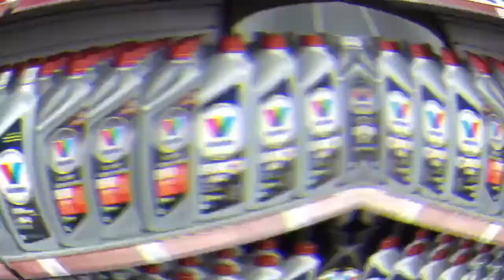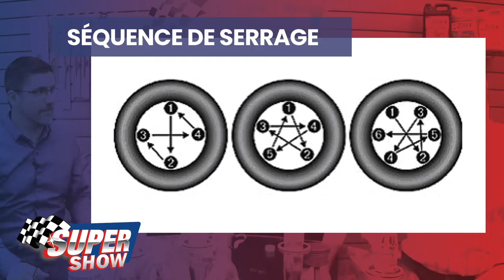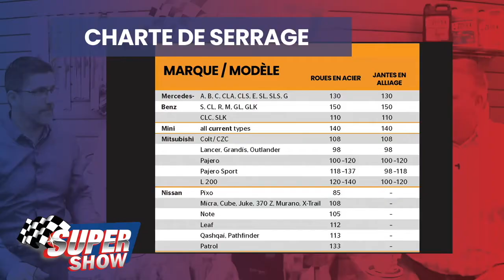Tout sur l’installation des roues et pneus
Dans cette chronique Pièces d’auto Super, apprenez-en davantage sur les bonnes pratiques et les bons outils pour l’installation de vos roues.

Tous les outils présentés dans cette capsule sont disponibles en magasin ou en ligne.